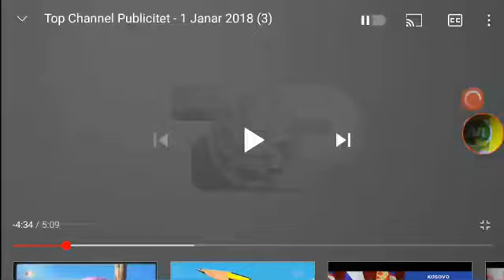Top Channel Publicitet Bumpers Christmas (2016-2018) (4)